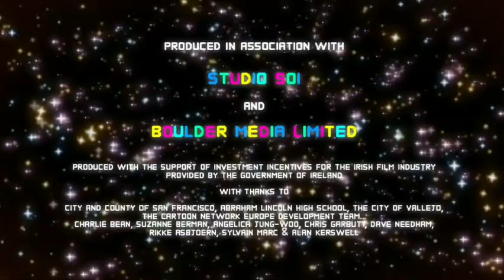Cartoon Network Canada 1.0 NEXT Error (December 2022)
corus 💀